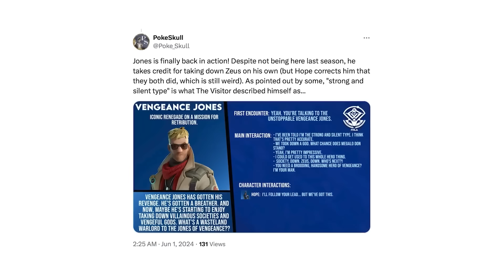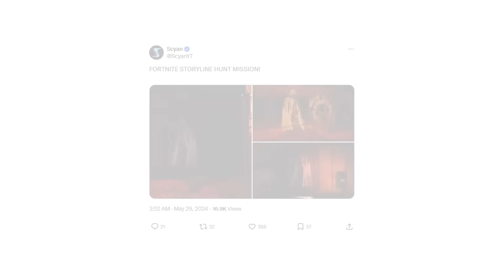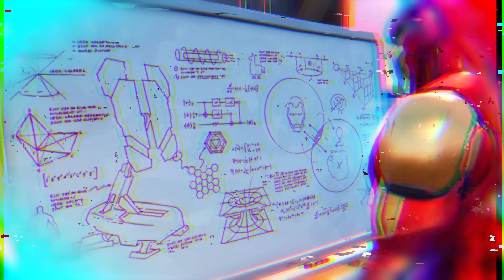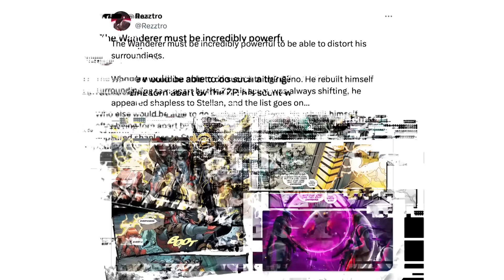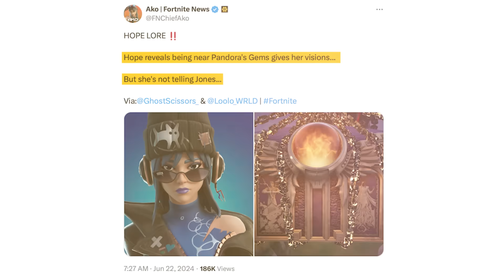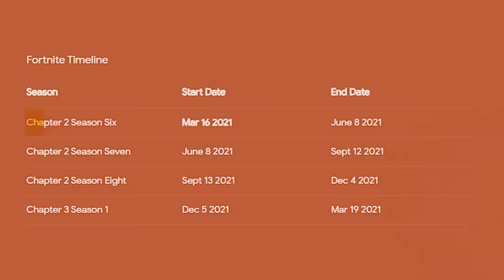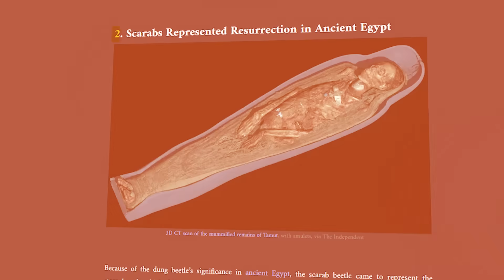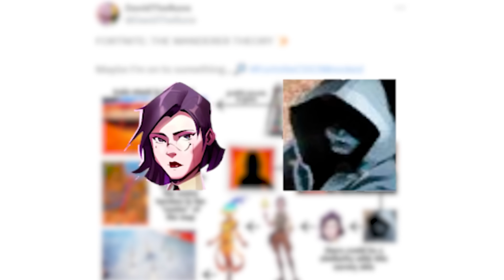Fortnite Season 3 SOLVED.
Fortnite's Reload mode is now here, bringing back Tilted, Retail Row, Pleasant, and other OG locations as well as new remixed POIs! We have the arrival of the Pirates Of The Caribbean, and even the Wanderer now here on the island!

weapon x loading screen in intro: x/davetherune